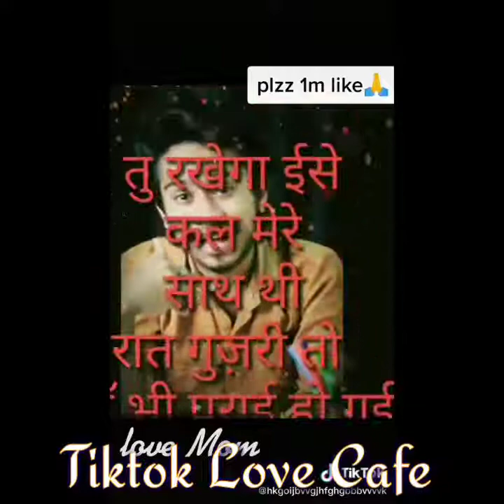10 May 2020